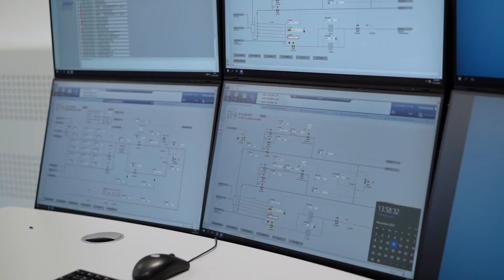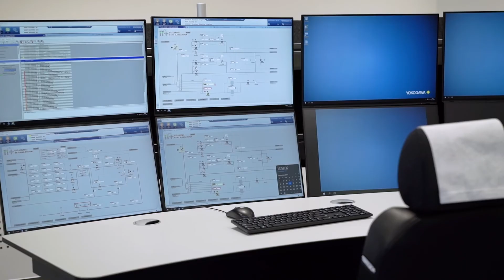INTER adviseert en realiseert centrale controlekamer TAQA - Referentievideo (teaser)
INTER heeft bij TAQA een nieuwe Control Room gerealiseerd met behulp van de CONPRO methode. Samen met partners Actemium en Creon verzorgde INTER de AV-techniek, verlichting, meubilair en infrastructuur. Benieuwd naar het resultaat? Bekijk de referentievideo.